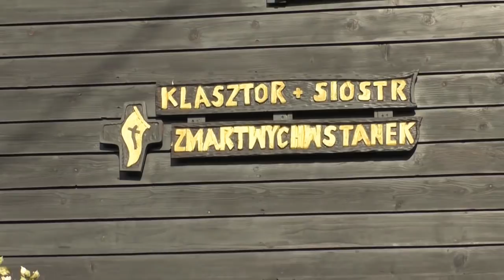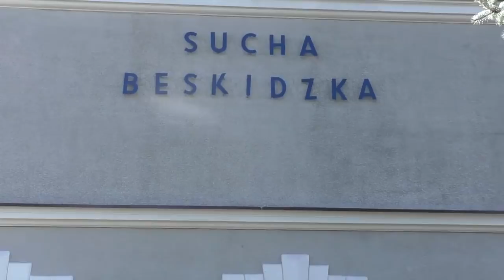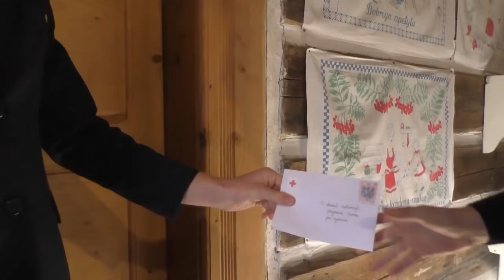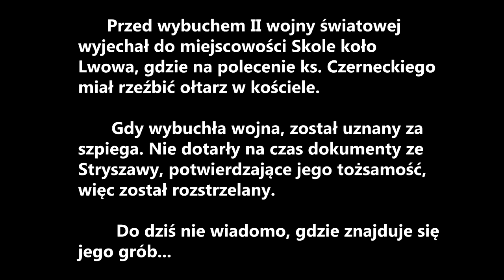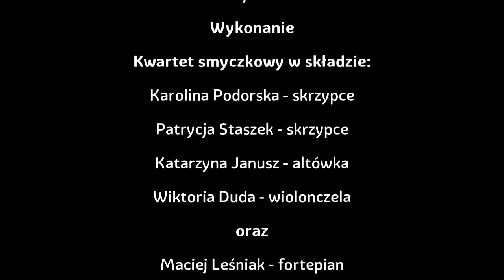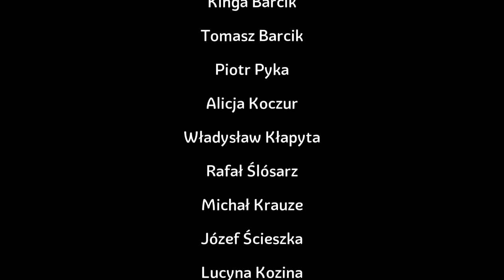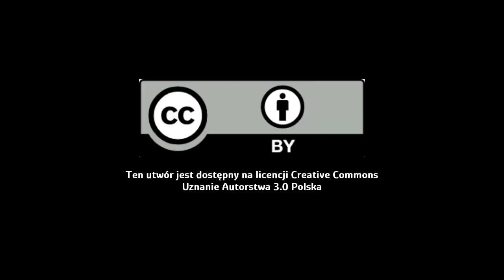„Co ma być to będzie...” czyli rzecz o Ignacym Szklarczyku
Przedstawiamy trzecią, ostatnią część "Tryptyku Stryszawskiego".
W tym amatorskim filmie prezentujemy postać Ignacego Szklarczyka oraz jego rodziny.
Ignacy Był rzeźbiarzem pochodzącym ze Stryszawy. Jego tragiczna historia zainspirowała nas do nakręcenia tego filmu.

Zachęcamy również do obejrzenia pozostałych filmów tworzących Tryptyk: "Władysław Front-malarz ze Stryszawy" oraz "Najpierw to wyrzeźbiłem krówkę...".

Część II i III "Tryptyku Stryszawskiego" dofinansowała Fundacja Banku Zachodniego WBK w ramach programu Bank Ambitnej Młodzieży. Dziękujemy!